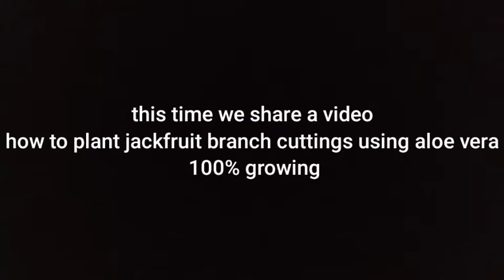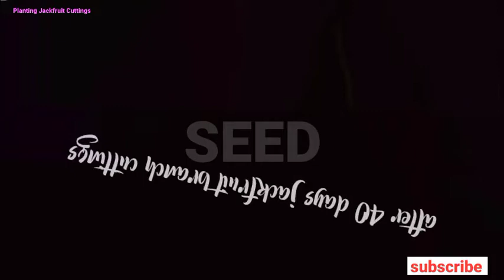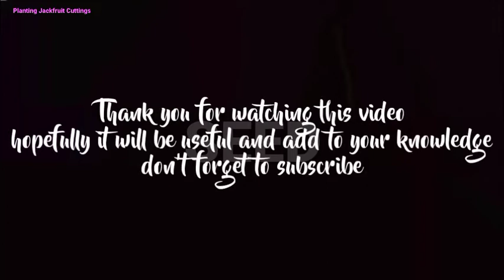How to Plant Jackfruit Cuttings Using Aloe Vera 100% Fast Growing And Fruiting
types ofuseful and knowledgeable plant seeds.!!